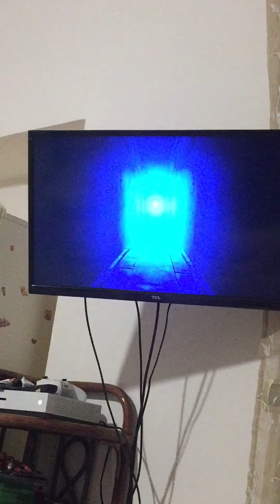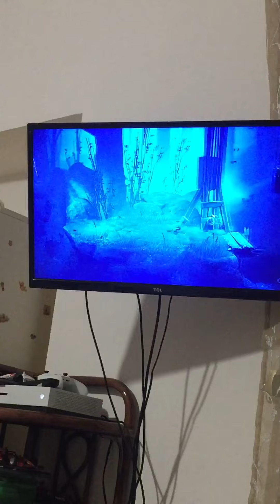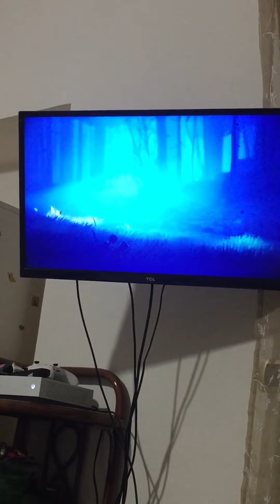LITTLE NIGHTMARES 2 # 1 AIUTIAMO MONO E SIX A SCAPPARE DAL CACCIATORE